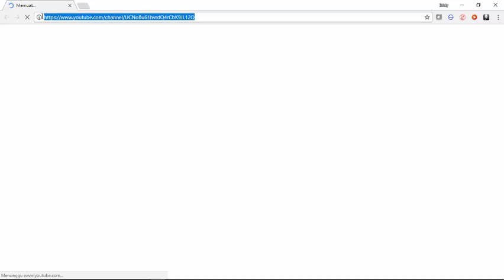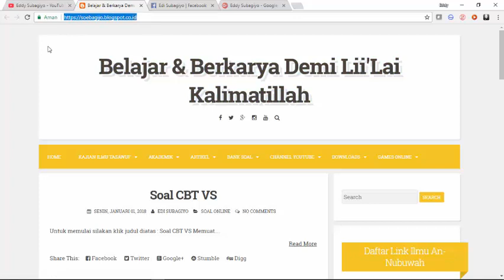tgs7 edi subagiyo